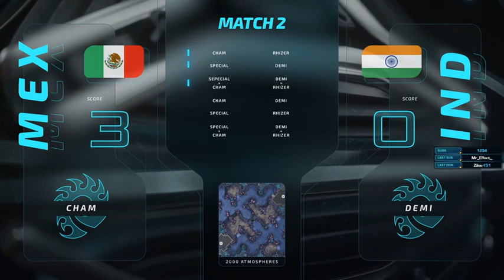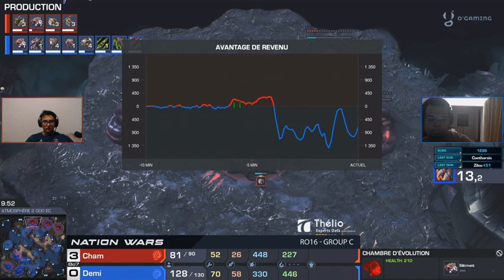Mexique vs Inde NW7 RO16